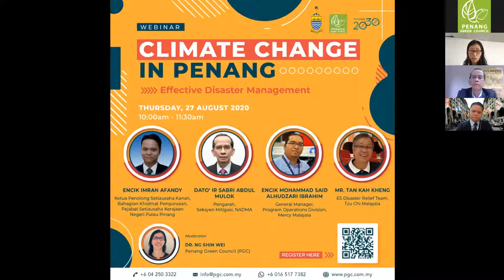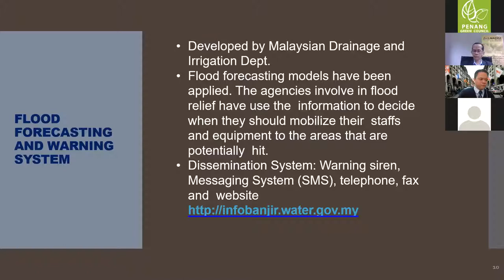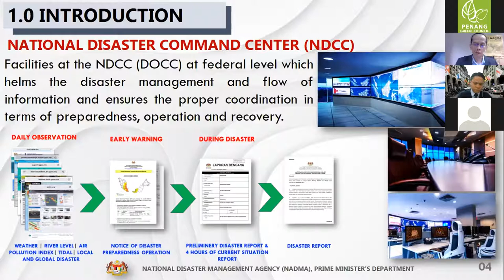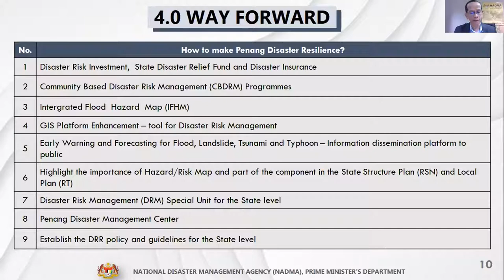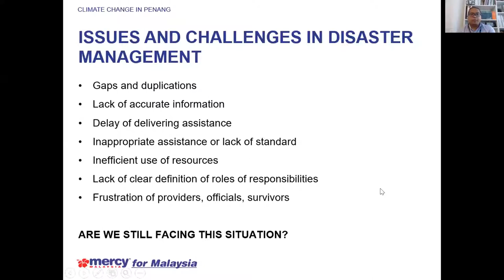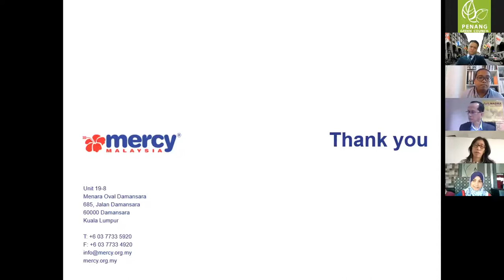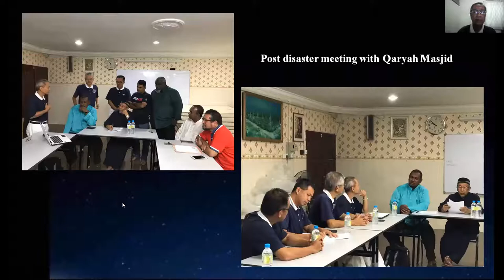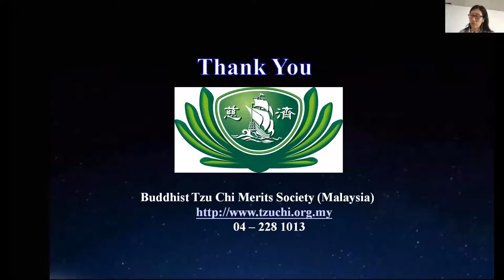PGC Webinar Series #4 | Effective Disaster Management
An effective disaster management plan is definitely crucial for a city like Penang as quick action is needed for rescue and rehabilitation when disaster happens.

We would like to thank En. Imran Afandy, Dato' IR Sabri Abdul Mulok, En Muhammad Said Alhudzari Ibrahim and Mr. Tan Kah Kheng for their elaboration and sharing on how we can be prepared for disasters to prevent losses and lessen trauma among people.

Let's be alert and be ready by knowing the possibilities and steps to take when we face any disaster. Your knowledge can save your life.